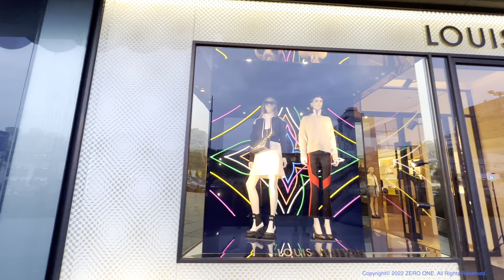[4K HDR] Seoul Walking Tour - Gangnam Cheongdam-dong Luxury Street, Winter 2022 🇰🇷 Seoul, Korea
Gangnam Cheongdam luxury street walk in Seoul ⎮ 흐린 겨울날 서울 강남 청담 명품거리 산책 ⎮ 曇った冬の日、ソウル江南の清潭洞名品通り散歩